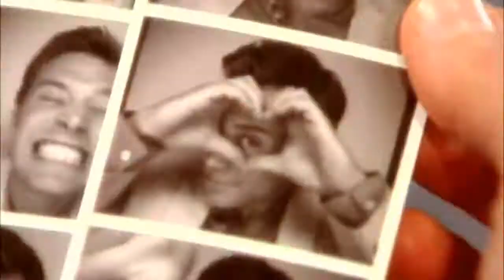Billy/Victoria ● Bad Romance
(Totally used the SAME clips twice. The makeout scene at the masquerade!! SORRY! I'm to lazy to edit it!!!)

Amelia Heinle Billy miller the young and the restless